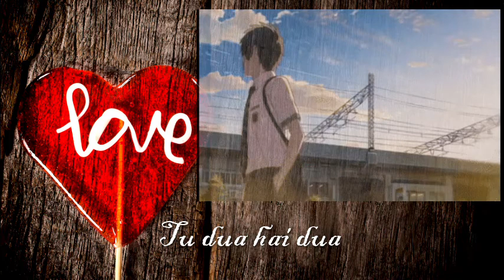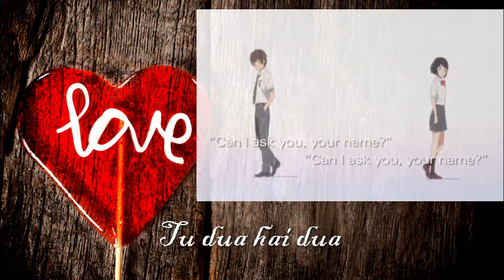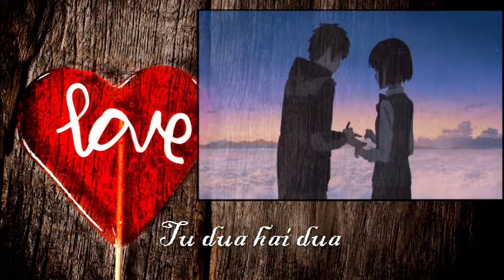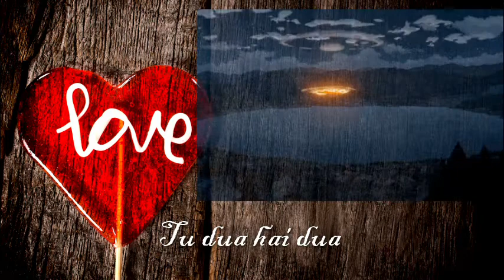Your Name AMVs ( taki x mishuha ) song Tu Dua Hai Dua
request by shraddha jaiswal